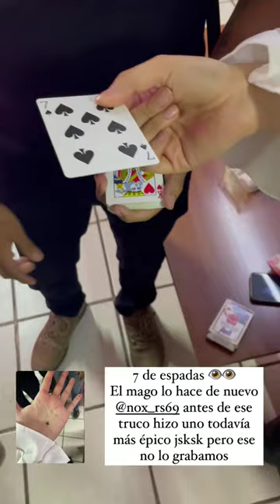Hato Joestar - Más videos de la convivencia en Guadalajara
Contexto: Hato sube más historias sobre la convivencia en Guadalajara la semana pasada